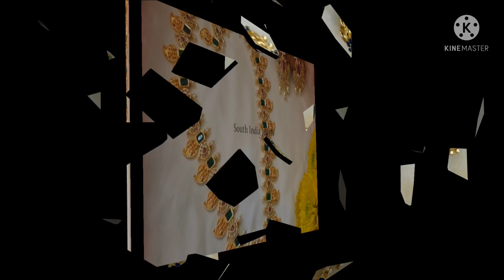Stone haram collection || stone Haar designs